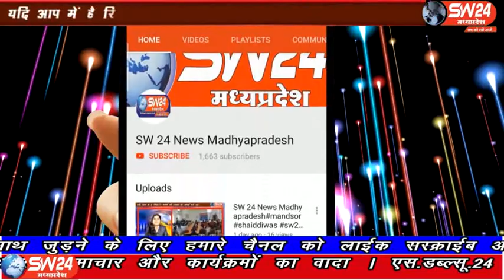sw24news barud, 20.03.2020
खरगोन जिले के ग्राम टाण्डा बरुड से महज 8 किलोमीटर कि दुरी पर स्थिति ग्राम उमरखली से सुचना मिलते ही खरगोन खनिज विभाग कि टीम के द्वारा रेत माफिया पर शिकंजा कसा बरूड़ से रामेष्वर कुमरावत की रिपोर्ट#sw